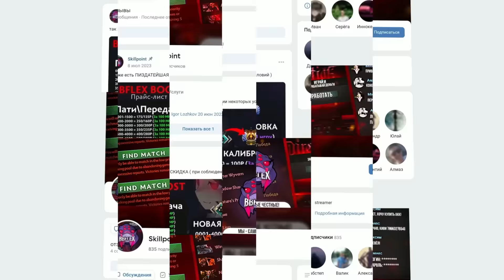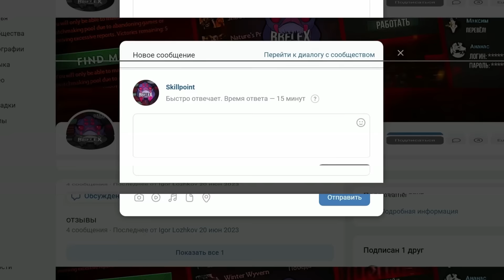ВТОРОЙ 13.500 ММР - 90% ВИНРЕЙТ СНАЙПЕР!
Сегодня мы посмотрим на героя Снайпер (Sniper) на котором будет играть Малрин (Malr1ne) из команды Фальконс (Falcons) он взял 13.500 ммр (13.500 mmr) в игре дота 2 (dota 2) в патче 7.35d (7.35)